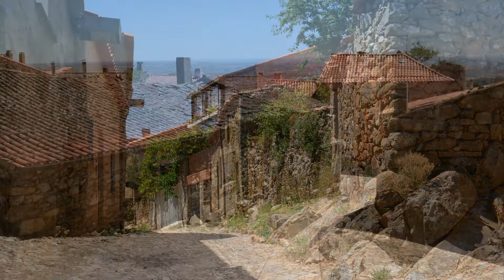Castelo Rodrigo, Portugal, 2020 07 19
Castelo Rodrigo é uma freguesia portuguesa do concelho de Figueira de Castelo Rodrigo, com 32,94 km² de área e 517 habitantes (2011).

Entre 1209 e 1836, foi sede de concelho, até a mesma ter sido transferida para a povoação de São Vicente Mártir, entretanto redesignada Figueira de Castelo Rodrigo.

Castelo Rodrigo é considerada aldeia histórica de Portugal desde 1991.

Historicamente, falar de Castelo Rodrigo implica remontar muitos séculos na história. Desde a Pré-História até ao século XXI, muitos são os testemunhos existentes, permitindo-nos viajar pelo tempo à descoberta das raízes históricas de toda uma região.

Ocupado sucessivamente pelos túrdulos, romanos e mouros, o actual concelho de Figueira de Castelo Rodrigo foi integrado no Reino de Leão no século XI, integrando definitivamente o território português em 1297. Até ao século XIX chamava-se apenas Castelo Rodrigo, em homenagem ao alcaide D. Rodrigo, que defendeu a fortaleza em 1296. A freguesia de Figueira pertencia então ao concelho de Castelo Rodrigo. Com a elevação de Figueira à categoria de Vila, a sede do concelho foi para aí transferida e passou à denominação actual.

Da primitiva ocupação deste território pouco se sabe, mas há vestígios que apontam para épocas muito remotas, entre os quais se destaca a gravura de arte rupestre de Vale de Afonsinho, que representa um motivo zoomórfico do estilo Magdalense.

Os Túrdulos - povo que ocupavam a Bética - deve ter sido a primeira comunidade organizada a habitar a região. Da ocupação romana, que foi bastante intensa, há vestígios da provável existência de pelo menos nove villas, duas pontes, Vermiosa e Escalhão e restos de calçadas romanas. A Torre das Águias, cuja construção se situa no século II d.C. e que teria sido um templo romano, adaptado mais tarde a atalaia militar.

Em Escalhão, na margem esquerda do rio Águeda, ter-se-ia situado a antiga cidade romana de “Caliábria” de que há bastantes vestígios. Os árabes legaram-nos as tradicionais casas agrícolas, a cisterna do castelo e outros vestígios.

Reconquistada definitivamente pelos reis de Leão no século XI, Afonso IX de Leão lhe otorgou foral e elevou a vila á categoría de concelho. Com a assinatura do Tratado de Alcanizes, a 12 de setembro de 1297, Castelo Rodrigo quedou integrado em Portugal. Então, o rei portugués D. Dinis, confirmou o Foral do concelho, mandou reconstruir Castelo Rodrigo e reforçar as suas muralhas. Depois, em 1373, D. Fernando  concedeu-lhe Carta de Feira.

Durante as guerras da Independência, foi novamente bastante danificada chegando mesmo a atingir um estado de grande despovoamento. D. João I, em virtude dos seus habitantes terem mantido fidelidade a D. Beatriz, legítima herdeira do trono português, mandou por castigo que Castelo Rodrigo passasse a ostentar as suas armas reais com o elmo invertido. D. Manuel I, mandou reedificar o castelo e em 1508 atribuiu-lhe novo foral elevando-a a sede de concelho.

Quando da Dinastia Filipina, ao final do século XVI, Filipe II de Espanha elevou a vila a condado, tendo como primeiro titular o Conselheiro D. Cristóvão de Moura (1594), filho de um antigo alcaide da vila e figura-chave de sua diplomacia durante a crise de sucessão de 1580. Este fazia erguer, desde 1590, no lugar da antiga alcáçova, um palácio como sua residência, cercado por muros reforçados por cubelos, ornado com uma porta em estilo gótico. Com a morte do soberano, o seu sucessor elevou o condado a marquesado (1600), passando o seu titular a ostentar o título de 1° Marquês de Castelo Rodrigo. Com a Restauração da Independência portuguesa, o palácio, símbolo da opressão espanhola, foi incendiado pela população, encontrando-se atualmente em ruínas.

Nos primeiros anos da Restauração, recebeu cuidados por parte do Governador das Armas da Província da Beira, D. Álvaro de Abrantes, tendo, durante a Guerra da Restauração, com uma guarnição de apenas 150 homens resistido ao cerco imposto pelas tropas espanholas (3.000 homens) sob o comando do duque de Osuna, batidas por Pedro Jacques de Magalhães na batalha da Salgadela (7 de Julho de 1664). A tradição local refere que, tanto o duque quando D. João de Áustria, só escaparam com vida, por se terem disfarçado de frades.